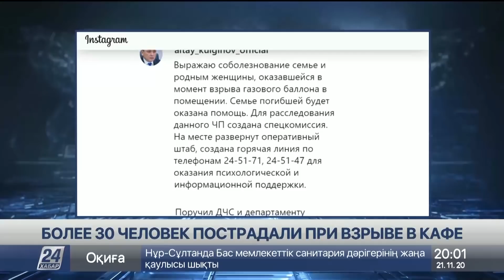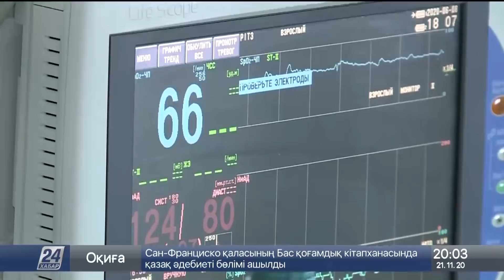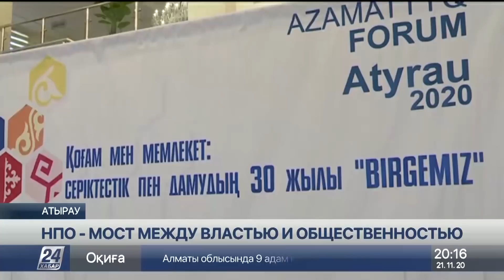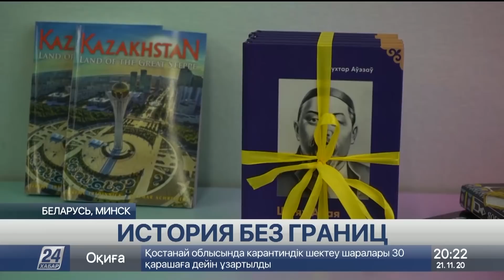Выпуск новостей 20:00 от 21.11.2020